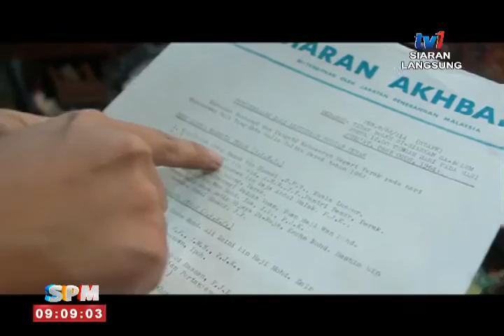SPM - BINGKISAN PENGUMPUL BARANGAN ANTIK [19 SEPT 2015]